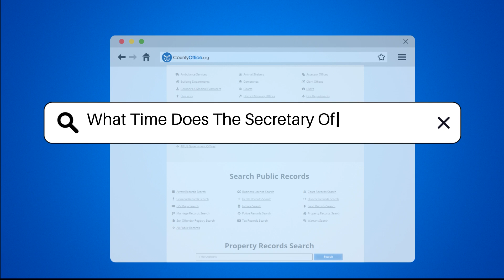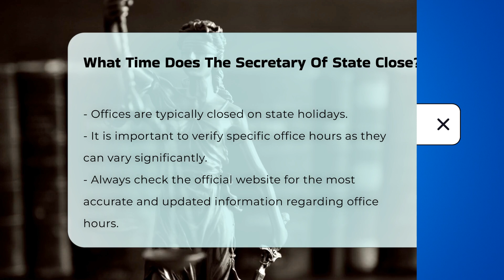What Time Does The Secretary Of State Close? - CountyOffice.org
What Time Does The Secretary Of State Close? Have you ever needed to visit a Secretary of State office and wondered about their operating hours? In this informative video, we will provide you with essential information regarding the hours of operation for Secretary of State offices across various states. Understanding when these offices are open is crucial for anyone looking to file documents, obtain licenses, or get information related to business services. We will explore the typical hours for states such as Minnesota, New York, California, and Michigan, highlighting any variations and special considerations.

Whether you are a business owner trying to meet filing deadlines or a citizen seeking essential services, knowing the correct hours can save you time and frustration. We will emphasize the importance of checking specific office locations for their exact hours, as they can differ based on local policies and state holidays.